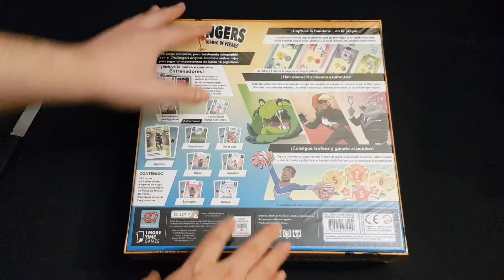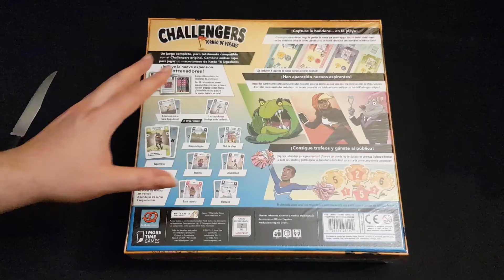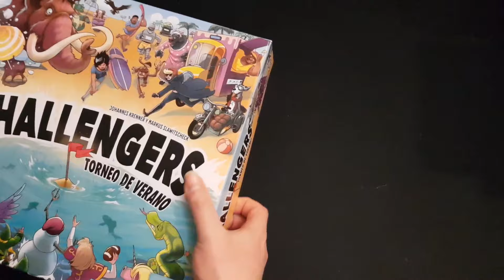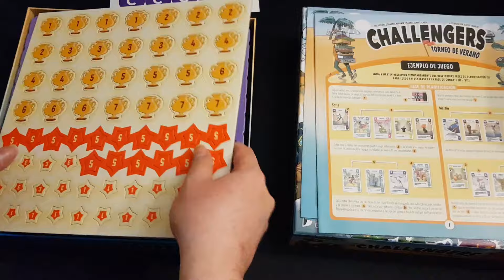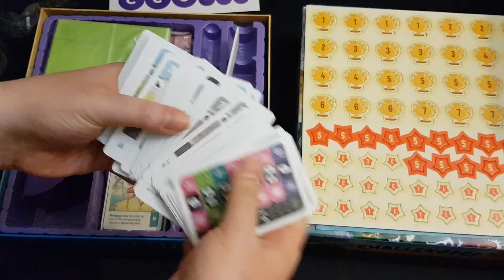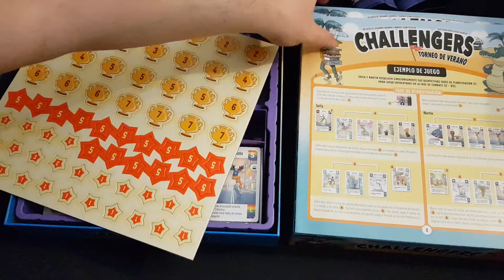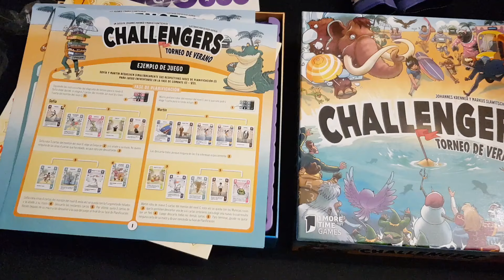Challengers! Torneo de Verano - Unboxing - El club del dado